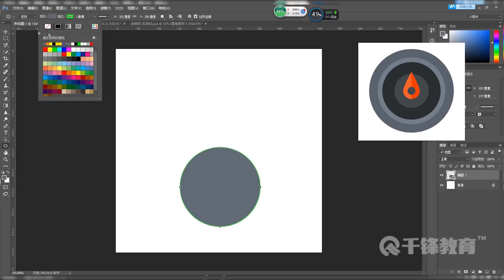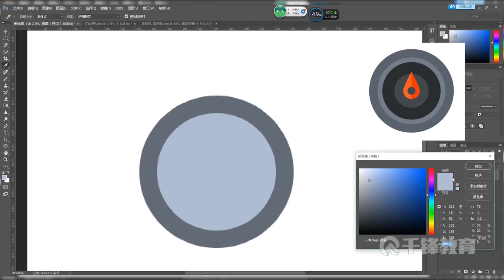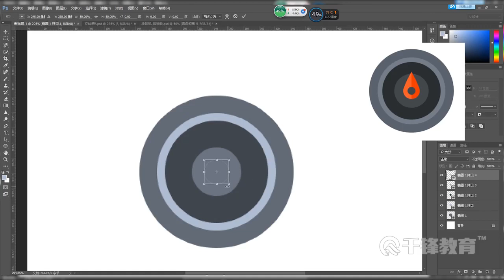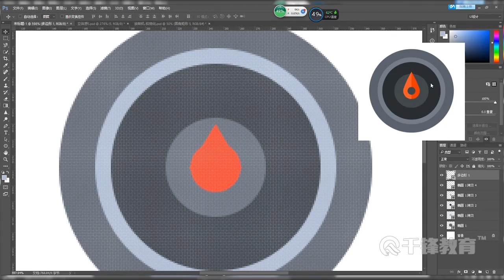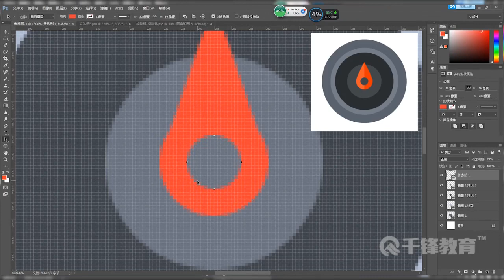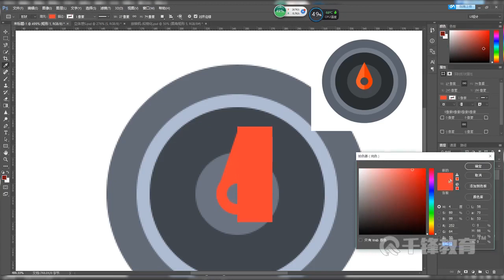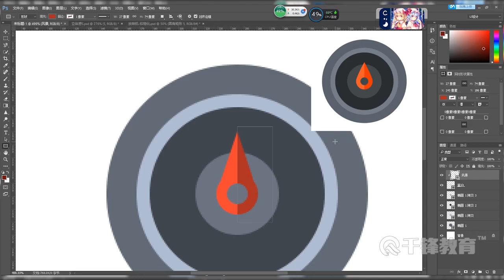千锋UI教程：38 指南针